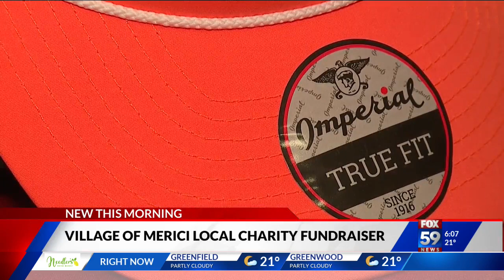Cincinnati Bengals player raising money for Indianapolis area non-profit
Cincinnati Bengals Center Ted Karras is from Indianapolis, now raising money for a local non-profit.